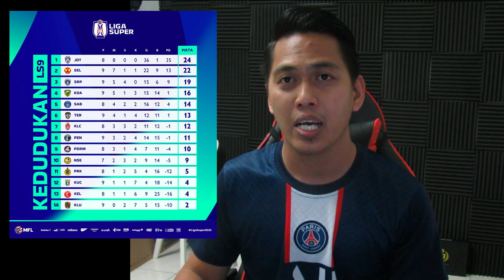Selangor MUKBANG Kopok Lekor Benam Terengganu 5-1 | Kesilapan Mudah Hukum Ganu !!!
Channel ini di tubuhkan hanyalah untuk berkongsi kepada anda semua berkenaan info-info bola sepak tanah air terutama sekali Harimau Malaya kita